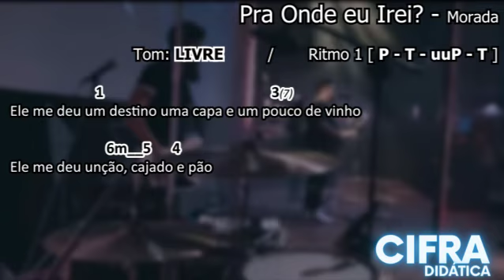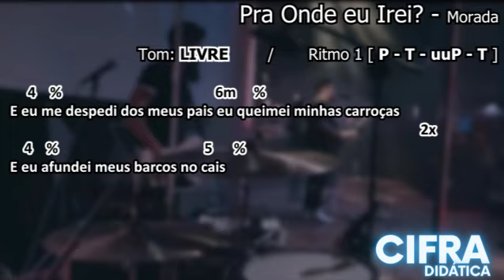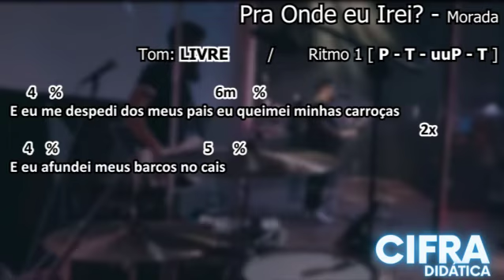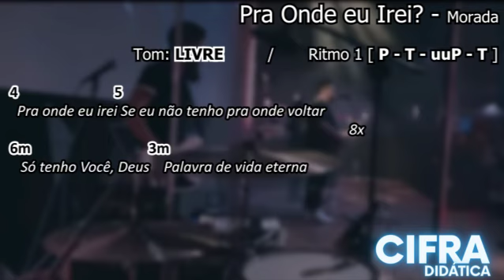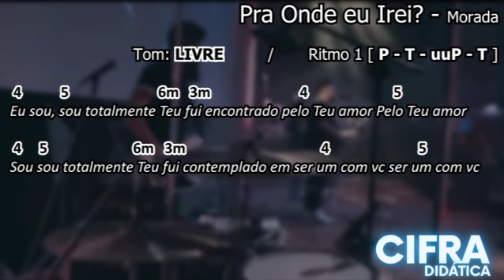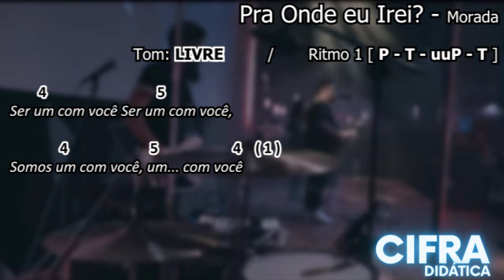Toque em QUALQUER TOM - Escreva nos comentários o que achou da experiência pra saber se faço mais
✅Curta Comente e Compartilhe!🔥 Tocar de ouvido não é mágica, é um processo de conhecimento

e essa musica se encontra na REVISTA DIDÁTICA e este é o link para adquirir a sua Primeira REVISTA DIDÁTICA na TONALIDADE de SOL Maior:
... e a partir deste mesmo link vc terá acesso as demais REVISTAS DIDÁTICAS em; "Outros produtos deste autor".

Adquira agora a sua REVISTA DIDÁTICA e comece a  TOCAR DE OUVIDO.

Acesse também as playlists para desenvolver os estudos tonalidade por tonalidade, ritmo por ritmo, assunto por assunto.

*RITMOS

*TONALIDADES "ESTRANHAS"

*EMPRÉSTIMO MODAL